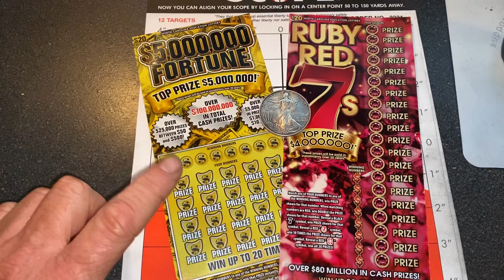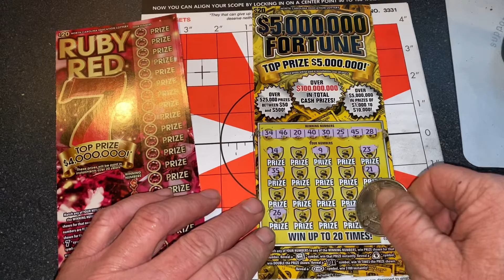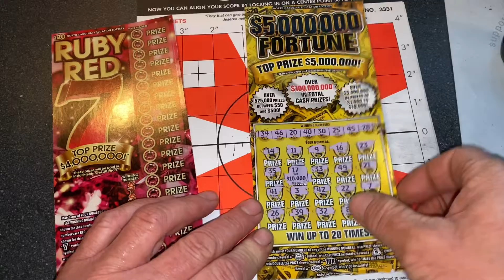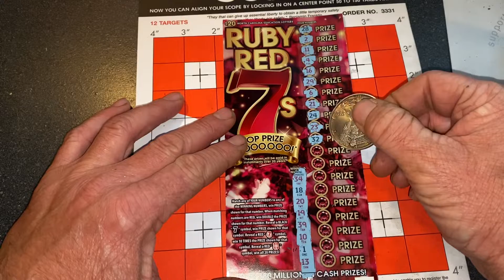Two 20s Two Ding Ding Dings